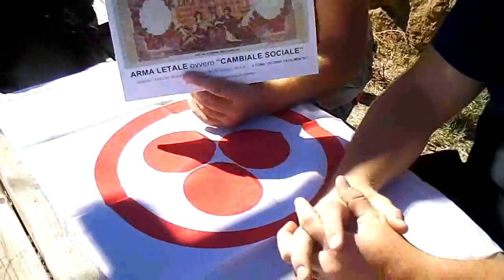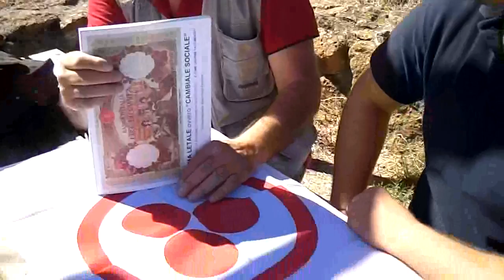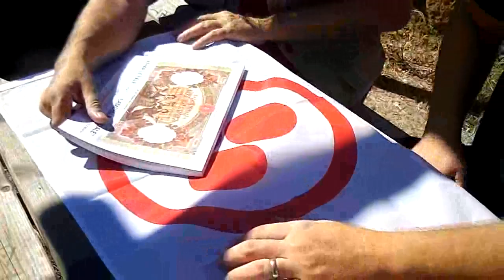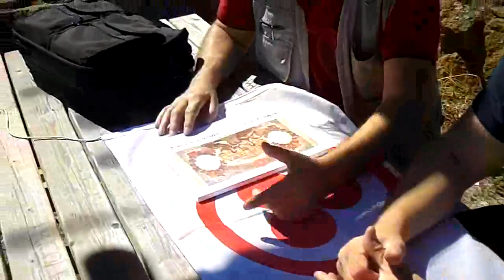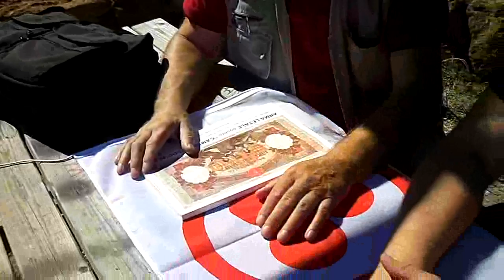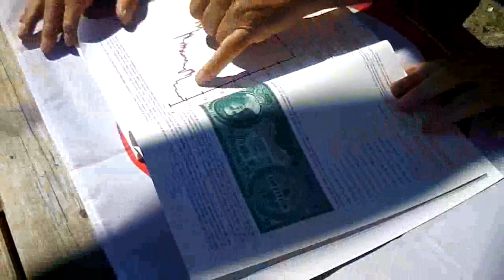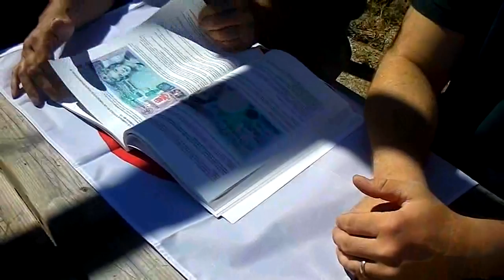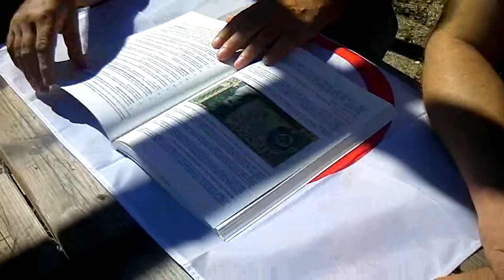DIVAGAZIONI SUL TEMA DELLA CAMBIALE SOCIALE ED ALTRO....